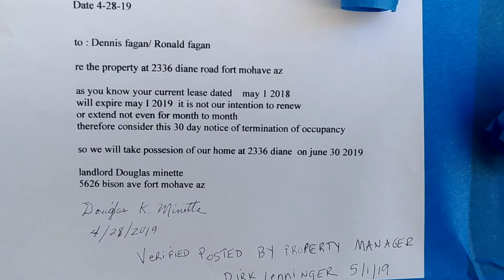2336 Diane road Illegal eviction Douglas Minette Slum-Lord House 6th day goggled drains, May1 notice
Slum Lord Rental home mobile Slum Lord Rental of (5) Five Rentals, this guy owns, OMG! DOUG K. MINETTE refuse's to repair anything, but wants to evict in retaliation and keeps Deposit after 22 days then sends notice Aug. 20 email, to say I owe him $4,000. for repainting and his septic repair and trash dumpster removal for 50. when I paid the trash company special for that dumpster 55 bucks. Doug's taped illegal eviction. Slum Lord Rental
2336 east Diane road
DOUG K. MINETTE in retaliation and keeps 1,350.00 over 14 days allowed and keeps Deposit for himself. Refused to come and do a walk though for keys and deposit refund as agreed in beginning of Lease. Then tried to put an Agent in the middle of us, as to not have to deal with renters , he is evicting the day after complained of sinks
1.Whole east side walls all on same fuse over eight outlets together. fuse from master bedroom
2.Front and back porch in need of major replacements and repairs, uneven levels step heights and no Secure railing or ramp for handicap people.(Landlord gives his authority to change it to my wants, the budgets yours, Quote, unquote.)
3.Right side awning post unattached to ground and railing now bowed.
4.Back porch lower 2x4 rail broken and fixed half ass with one screw, hangs/sits on porch floor.
5.Three electrical wall boxes with wires 220v exposed no plug or covers.
6.All rooms all Floors water damaged and edges uneven worn and lifting step and divides a gap and not tug & groove fitted.
7.Floors has sunken areas though out, master bedroom, Kitchen second bedroom and study
8.No Deadbolts on any door or Garage door (very unsafe)(Landlord called one day and told me I should get a deadbolt to protect my car)
9.Windows broken locks and no screens but two that are falling apart or damaged frame from brake in it looks.
10.Sink Drains and tubs slow drains. Fixed 1 tub drain as was not cleaned from last tenet or landlord overlooked hair full.
11.Master bathroom toilet not bolted to floor and not seal and old stained grout an inch wide on right side but old and unattached to floor ether.
12.Master bathroom No hand rails of any kind nor in shower tub, no drain plugs
13.Master walk-in closet has an outdoor motion detector flood light that turns on and off every 15 min. unless you unscrew or screw it back in every time you go in and out. (that's an eight foot reach almost).
14.Tile floors and sink porcelains have cracks.
15.Main bathroom Tub has septic smell that reeks through the mobile vents even. Have to plug with plastic bag and hope wind
16.Bathroom window no handle has to use driver to open and close.
17.No window blinds only the brackets where they used to be.
18.No Fire Alarm System or even one Fire Alarm that worked. One stuck on wall cigg stained badly had no battery and looked over ten years or more old. (brought our own) (Must be the reason Landlord insisted I get renters insurance).
19.Center cabinet moves/sways over an inch or better Draw falls out as soon as you pull it out.
20.Vinyl peeling off on right
21.Stove Igniter not working at times, long time to spark then flash starts a big flame at you.
22.Oven Igniter glows but never opens gas line to come in. (Landlord sends Video on how to repair it.)
23.Hood has dent and fan switch fault needs replaced short hazard.
24.Kitchen Broken Water vales, no cold divide valve from tap and water system tap all on one.
25.Dishwasher baskets all rusted out, never used by last tenet and finding it rusted nor have we used it nor will use.(thought may have been floor damage)
26.Fridge not working and found in garage,
27.Washer not working and found in garage.
28.Light bulbs florescent 12’ garage lights burned had to replace on move in. also replenish bulbs not in place or removed total eight (8) and florescent and one flag mount.
29.Owner storage of broken items on property in garage and old garage door in back
30.Outdated water system and Broken parts on back porch has been bypassed.
31.Lawn Sprinkler watering system Old, Worn and disconnected and pipes broken mutable spots, but owner believes renters should hand water all property tress
32.Wooden Back porch and walkway boards and nails coming out and up from placement very dangerous
33.Possible Black Mold in attic and
34.Disposal switch electrocutes you
35.All vents had to be cleaned
36.Trash front yard area and all over back end at fence and appliances tore apart in areas and large old white dog turds
37.Porch concrete foundation
38.Dirty ac filters on move in.
39.No lock pipe for gate
40.No
41.No Availability or no Fire Protection with unit.
42. Didn’t Disclose of rentals problems(water to swap coolers cut off, water damage from flood and rain, and other stuff) till moved in and reported all verbal and emails.
43.No move in check list given wrote email
44.No building inspection sheet in unit.
 Kept 1,350.00 deposit and refused to show up per his Illegal and Retaliatory eviction notice to do walk though and hand over keys.